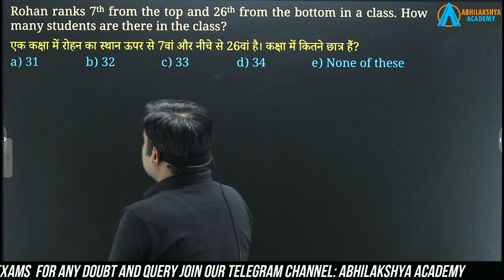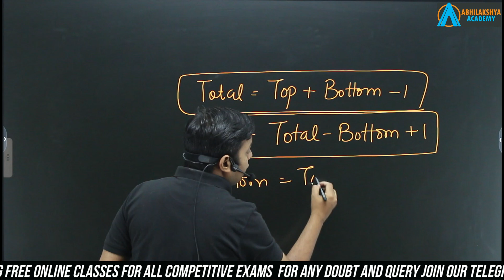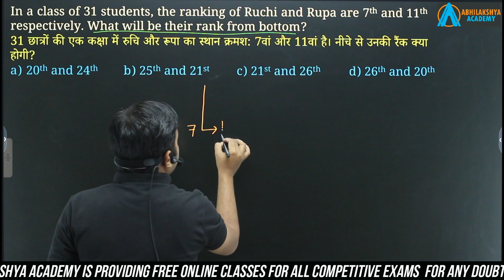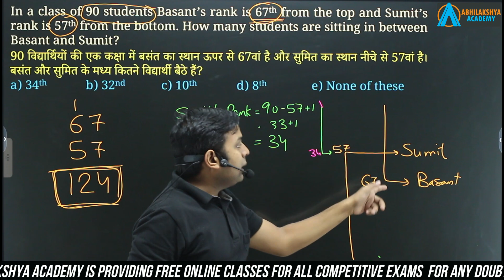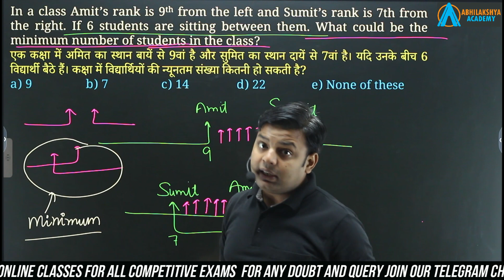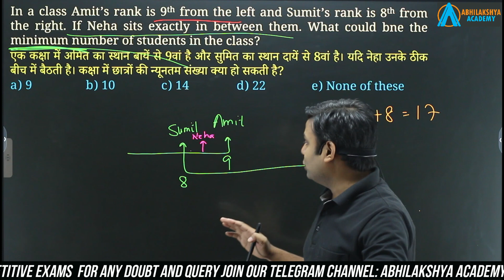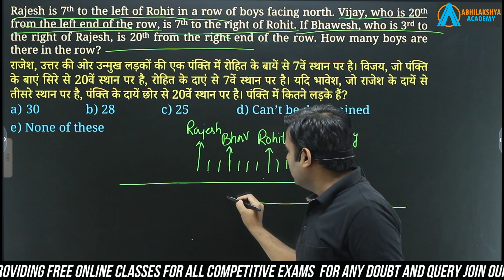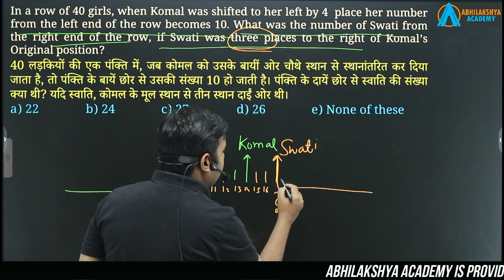Part -1 | order And Ranking Questions | Ranking Reasoning Tricks Must Watch! | Abhishek Chauhan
If you want to learn about order and ranking questions  PLEASE click:

This video is showing order and ranking questions   but also try to cover the following subject:
-ranking reasoning tricks
-ranking reasoning
-order and ranking in reasoning tricks

Youtube is the best place to visit when searching for videos about order and ranking questions.
Order and ranking questions is clearly something that intrigues you and other individuals so I made this video about this topic.
Our Yt channel has various other similar video clips about ranking reasoning tricks, ranking reasoning and order and ranking in reasoning tricks
Please check them out :
If you were searching for more information about ranking reasoning tricks or ranking reasoning did this video assistance?